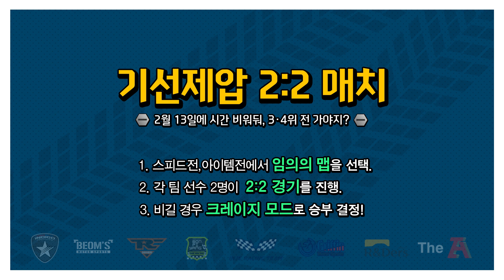[KART PIT-IN] 7화, 공포의 스타킹을 피하라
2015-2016 KARTRIDER LEAGUE BURNING TIME
In NEXON ARENA

4강 2경기